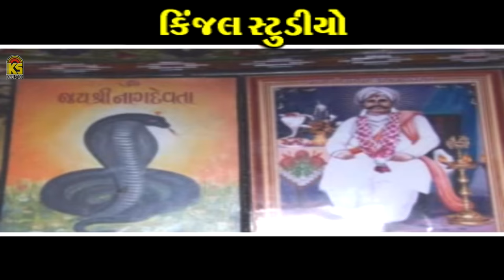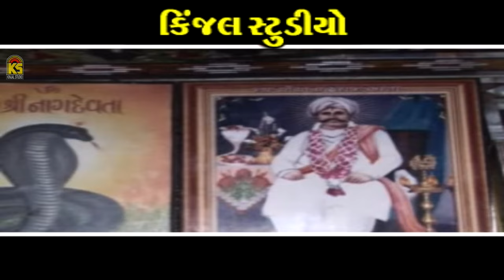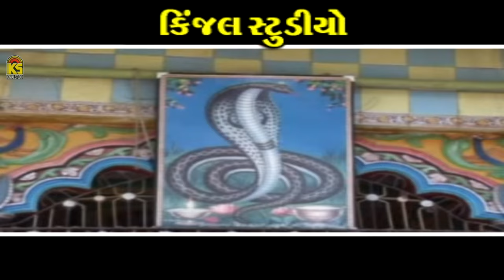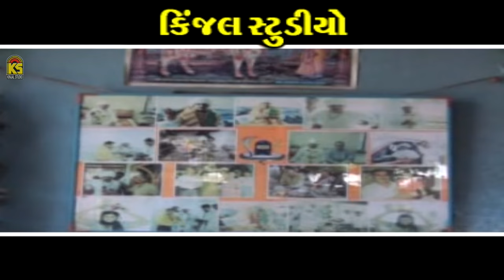Goga Maharaj Ni Regadi - Kahva Ni Vaat | Somabhai Desai | Gujarati Regadi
Title :  Goga Maharaj Ni Regadi - Kahva Ni Vaat
Song : Goga Maharaj Ni Regadi - Kahva Ni Vaat
Singer : Somabhai Desai
Lyrics : Devraj Rabari
Producer : Vitthal Ajani
Poster Design : Kanak Ajani
Label : Kinjal Studio
Copyright By : Kinjal Studio